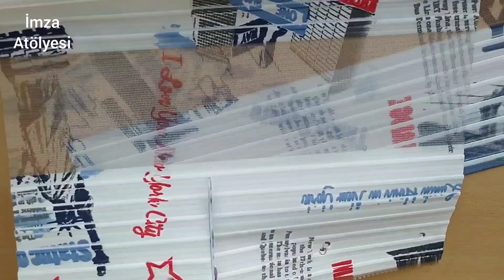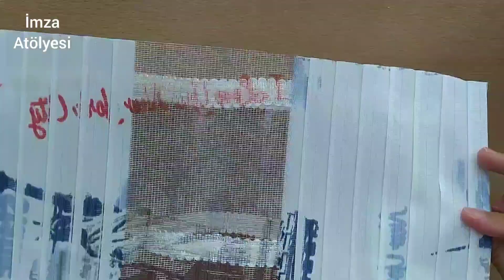Plastik Şişeleri Atmak yok ♻️👍💯💯